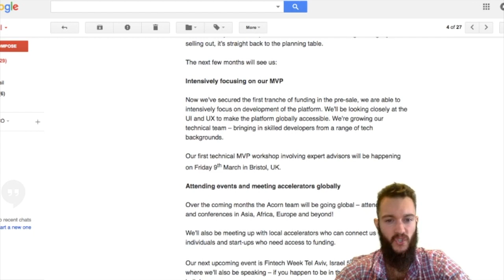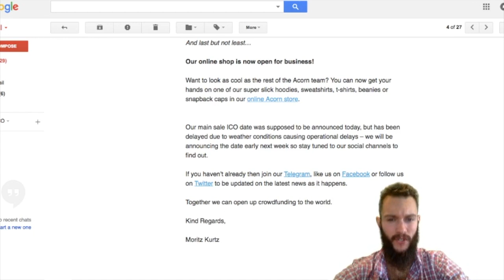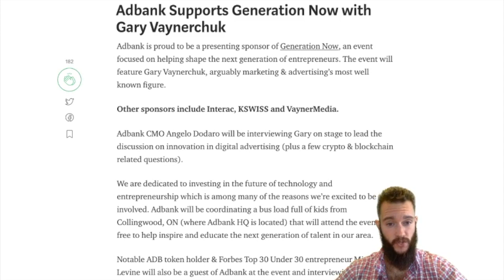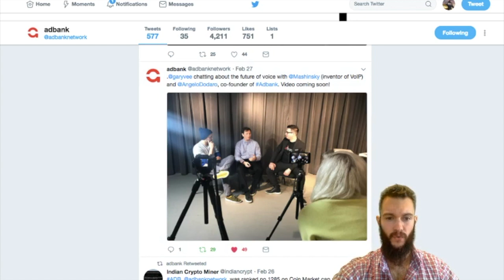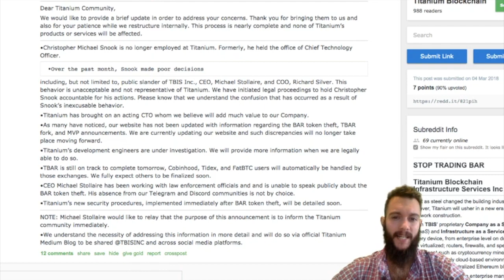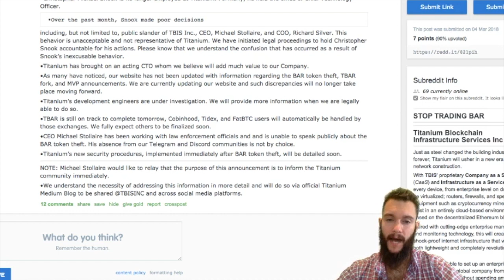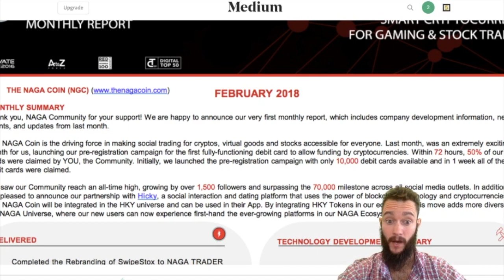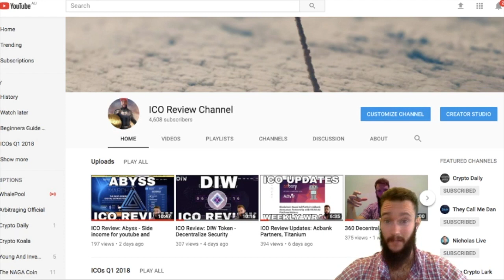ICO Updates: Adbank with Gary Vee, Naga Cards, Titanium Updates and Acorn Collective.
Adbank with Gary Vaynerchuk at Generation Now

Naga trader lists IOTA, NEO and BCH USD/Pairs (email)

🦄 MORE ICO Review Channel and Podcast